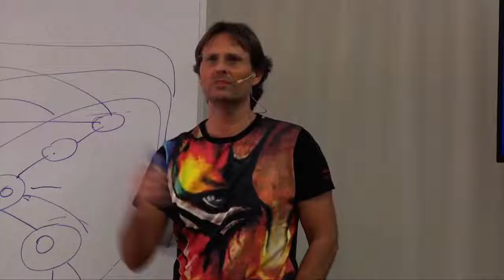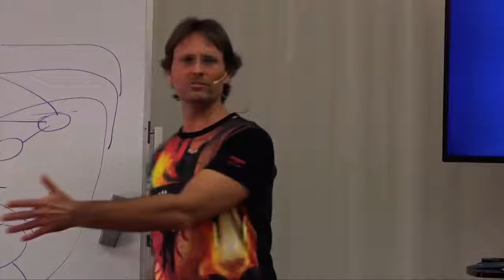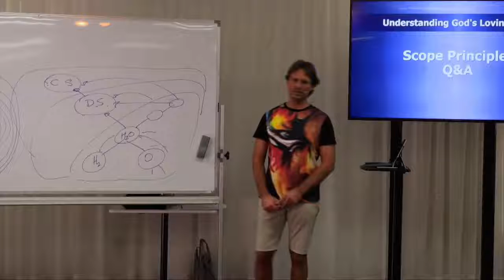Jesus on - The parental soul influences on children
Jesus explains that if we fully realised the way we degrade the initially perfect soul of God's child who attaches to the physical and spiritual bodies generated at conception, we would probably desire to deal with all the emotional error (sin) in our soul before deciding to be caretaker and teacher to one of God's children. This is a lack of self responsibility from God's viewpoint, just as our own parents were none the wiser when they decided to provide bodies for us.